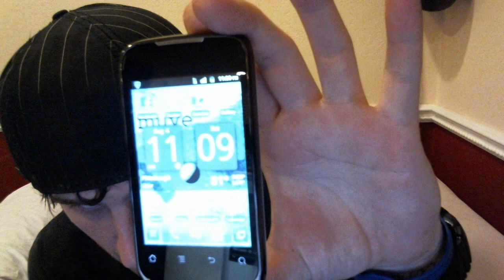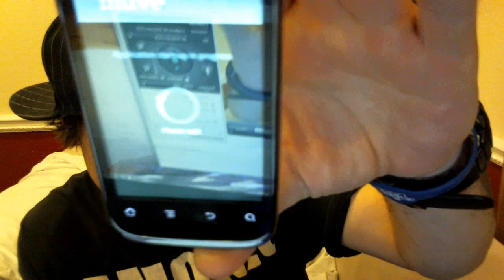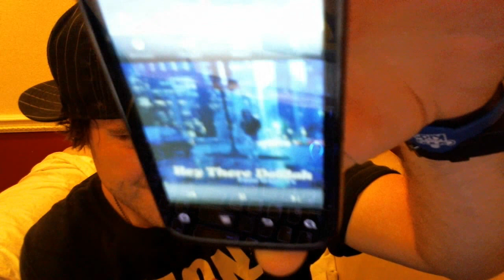ANDROID Huawei Ascend II Review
Ascend II Review through Verizon Droid as opposed to my iPhone 4